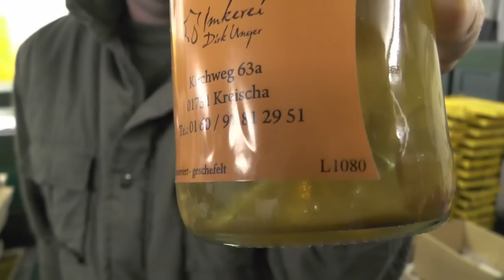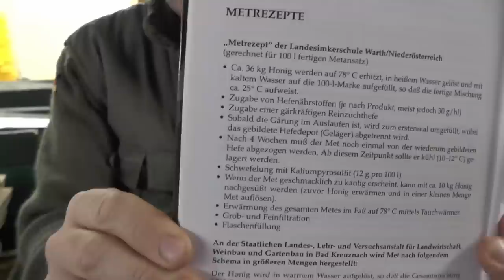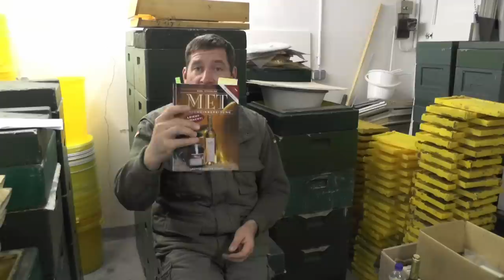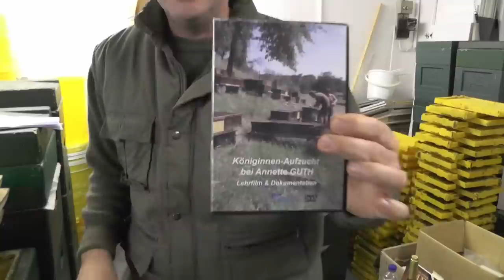Dirk`s Sprechstunde Nr. 10 "Der Sprechstunden Marathon" Teil 1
Wieder einmal antworte ich auf eure Fragen. Nur werde ich hier alle Fragen beantworten die sich so angesammelt haben.
Dabei geht es um sehr viele Themen wie, Kunststoffwaben, Weiselzucht, totale Brutentnahme, Baurahmen und vieles mehr.